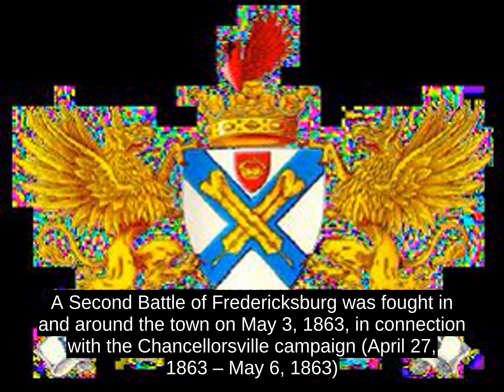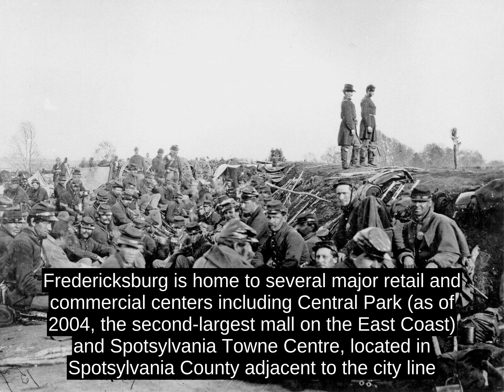Fredericksburg, Virginia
Located near where the Rappahannock River crosses the Atlantic Seaboard fall line, Fredericksburg was a prominent port in Virginia during the colonial era